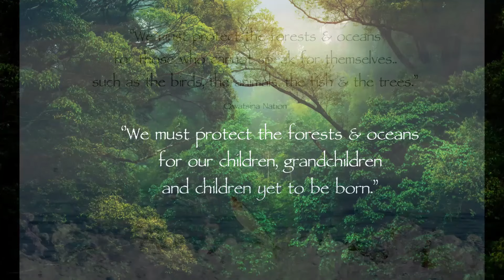OM MANI PADME HUM ~ PART II ~ Tibetan Mantra melodized by Sahi for Relaxation and Meditation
Shanshanchan asked me 3 month ago... if I could make a longer version of the
OM MANI PADME HUM~MOUNTAIN VERSION

I will look into the file tomorrow...if I find it ;-)... and see if i can improve it...

in the meantime hope you like this variation...

lots of love...happiness & music

Sahi